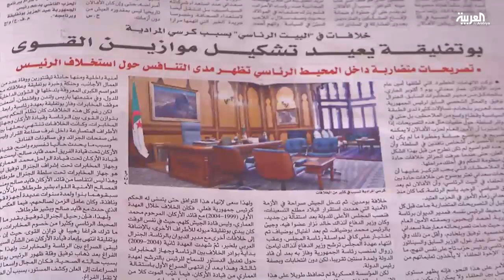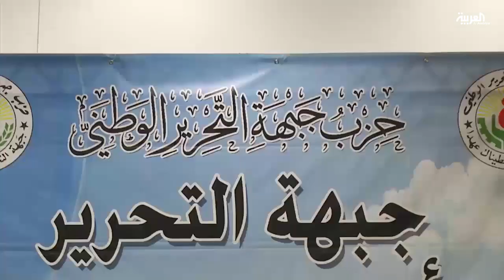استقالة الأمين العام للحزب الحاكم في الجزائر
هجوم ٌ غيرُ مسبوق لأمين عام الحزب الحاكم في الجزائر على مقرّبين من الرئيس أنهت دورَه في الحزب.